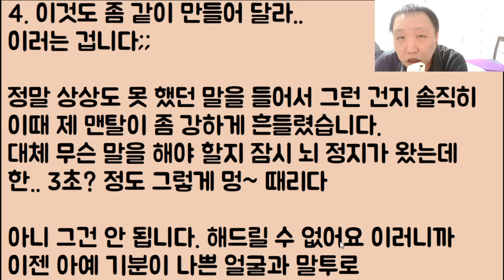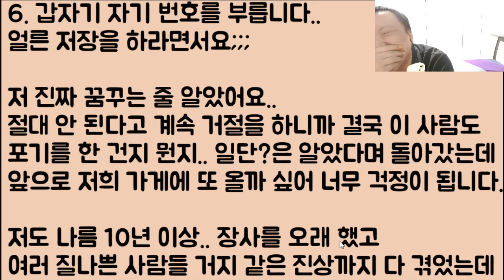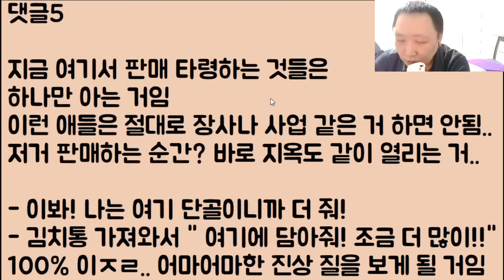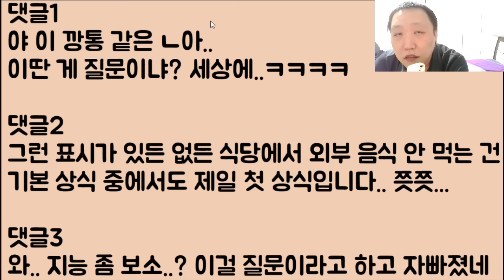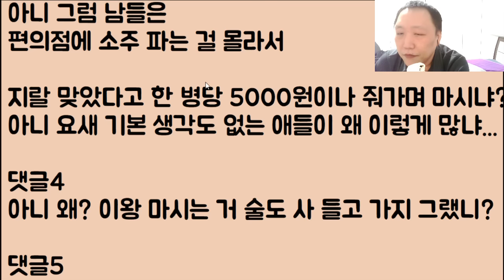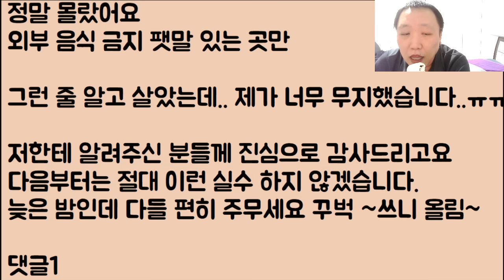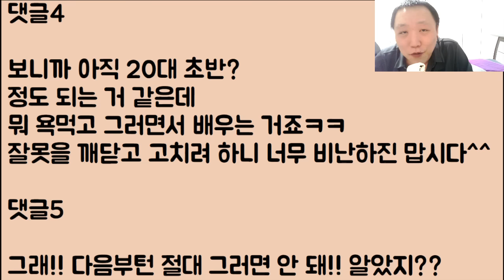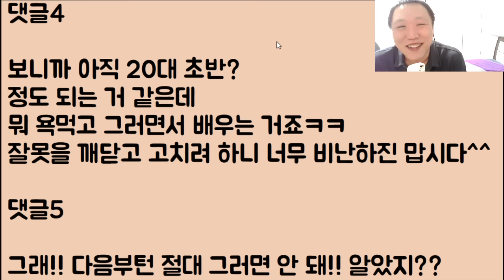[미친ㅋㅋㅋ🤪🤪] 설렁탕 집 운영 중인데 웬 미친놈이 '조선 무' 한 통을 들고 와선 나한테 섞박지 만들어줘!!! ㅇㅈㄹ 아니 내가 니 마누라냐!! 꺼져!!